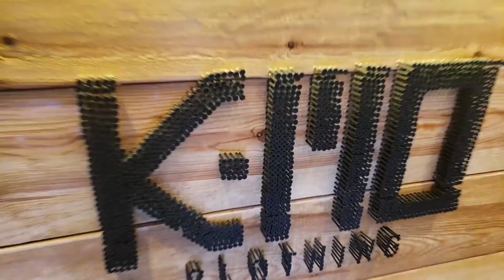Kemo Premium Clothing | Boutique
Kemo Premium Clothing
Men Boutique, DEFINITION OF STREET WEAR
Streetwear, best quality, Street fashion.